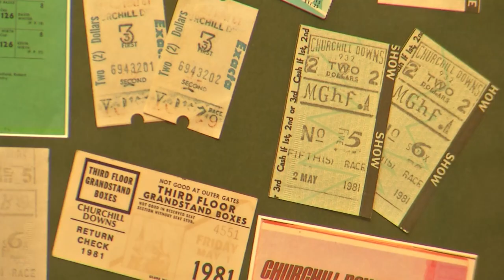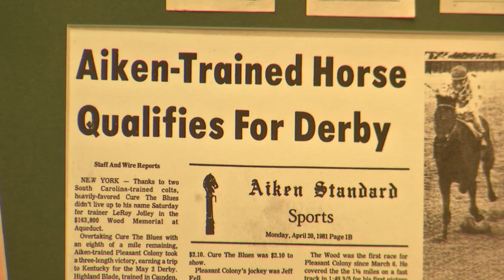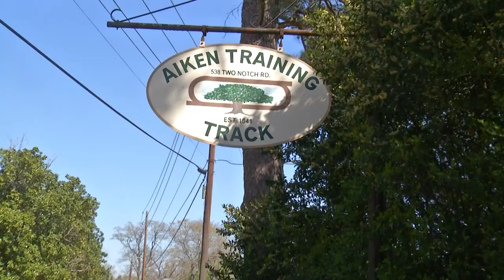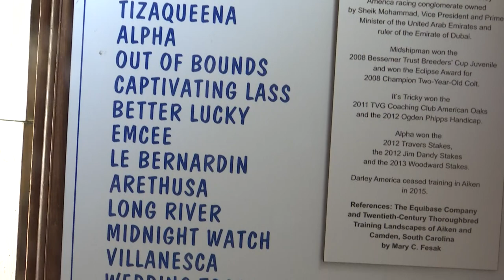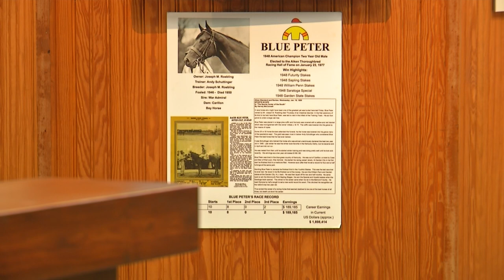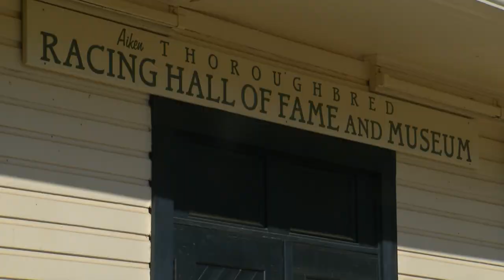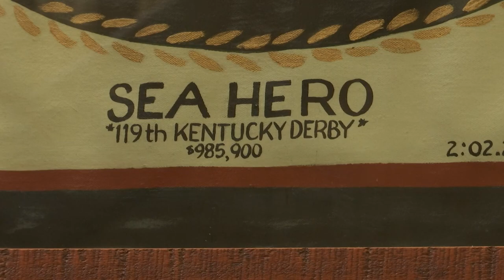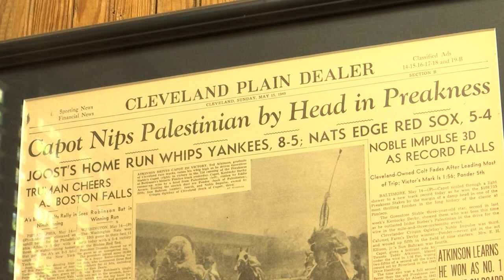Hometown History: Aiken Horse Racing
The history of thoroughbred racing in Aiken.